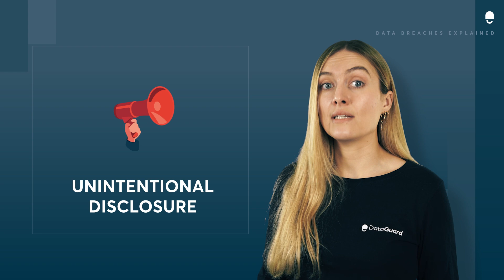Data Breaches Explained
A data breach occurs when someone gets access to data that they shouldn't have access to. In this video, we break down the different types of data breaches and what you can do to prevent them.